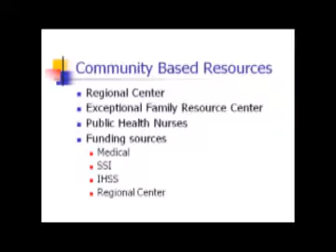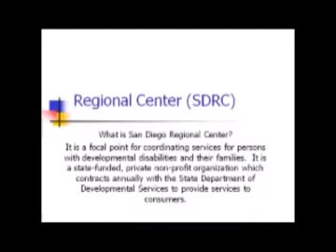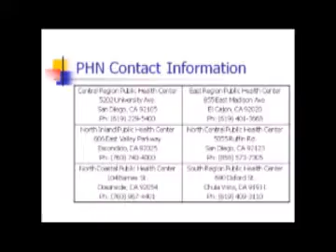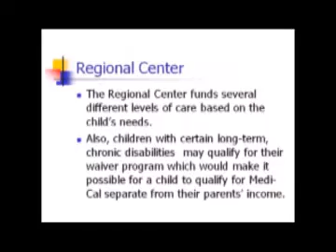Medicaid - What's next? Finding resources to support your family off-base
Exceptional Family Member Program (EFMP)
Transitions Workshop - 16 May 2012